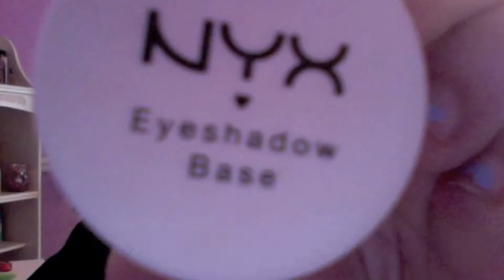Summer Makeup Tutorial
This is my first video on my account makeupwithemily06! I am hoping to upload 1-2 videos a week or every other week. :) This is my daily look if I am not lazy cause if I am I would just use a Maybelline color tattoo and eyeliner and thats all on my eyes. Thanks!! :)